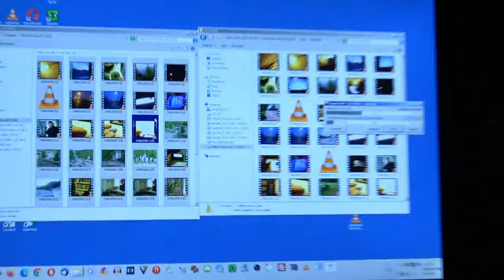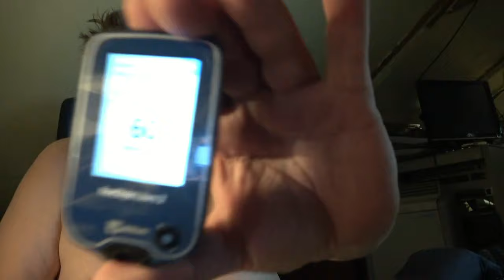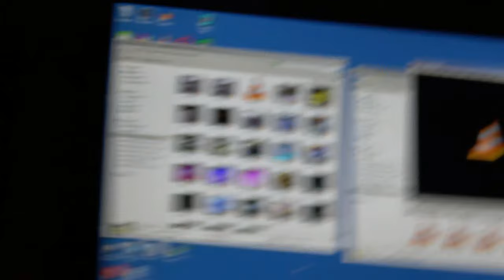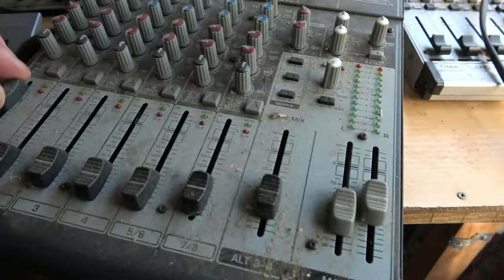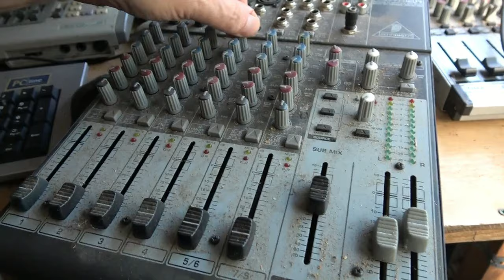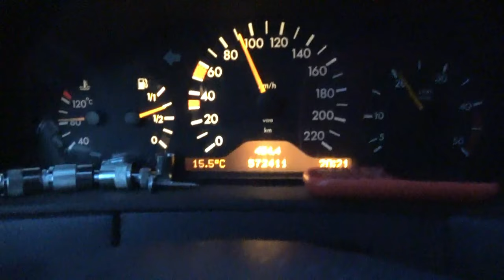12 A MAANANTAINA KETTU LENTOKONE